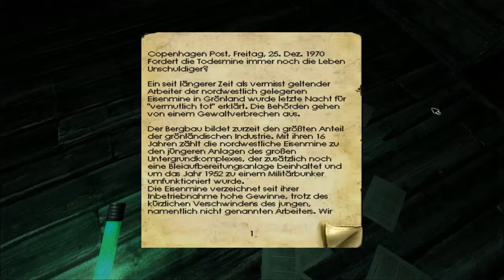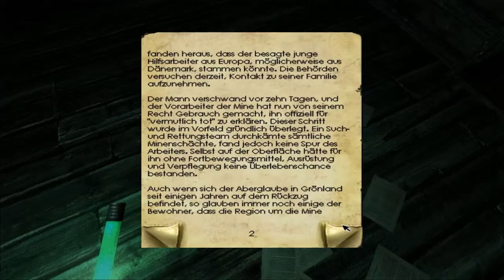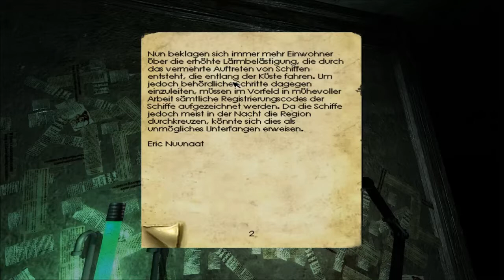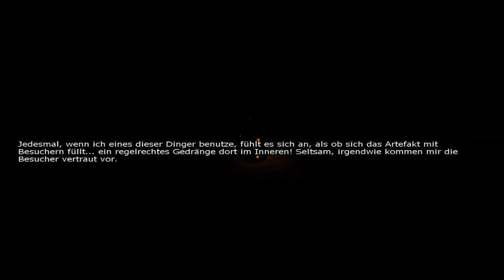Penumbra im Halbschatten - Part 7 - durch die Raffinerie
Entwickler: Frictional Games
Publisher: Lexicon Entertainment, Paradox Interactive
Designer: Thomas Grip, Jens Nilsson, Tom Jubert
Plattform: Windows
Spiel-Engine: HPL Engine 1
Genre(s): Survival Horror, Horror-Adventure